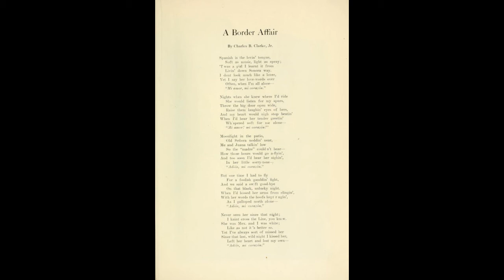Border Affair (Spanish is the Loving Tongue - Tex Fletcher 1936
Earliest known recording of what came to be known as Spanish is the Loving Tongue was recorded by Tex Fletcher in 1936. Although often credited as traditional, the song's provenance is well established. The lyrics authored by Badger Clark were published as the poem A Border Affair in 1907 in the Pacific Monthly while Clark was living in Cochise County AZ. A dozen years later folklorist John Lomax published the poem with proper accreditation to Clark in a collection of cowboy poetry. The poem was set to the tune with which we are familiar by cowboy singer Bill Simon in 1925. While Ian and Sylvia and others subsequently also credit cowboy singer Marc Williams, I find nothing in the record indicating why such credit was given.